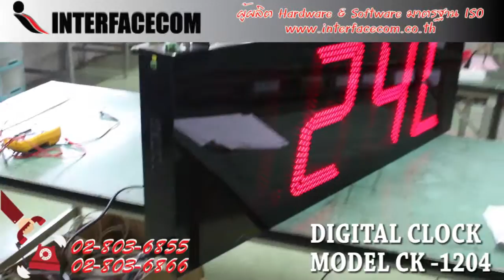408 - รีวิวDigital clock Model : CK-1204A